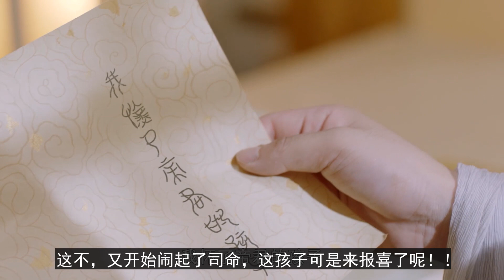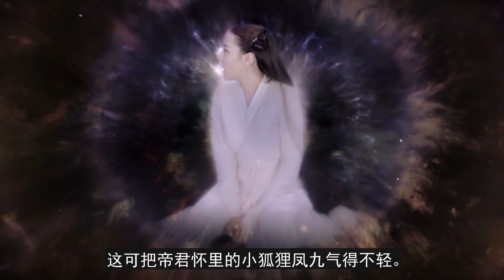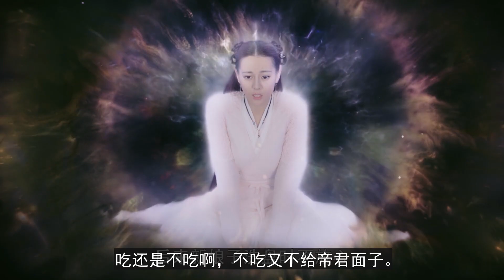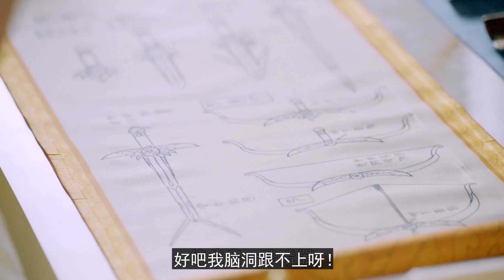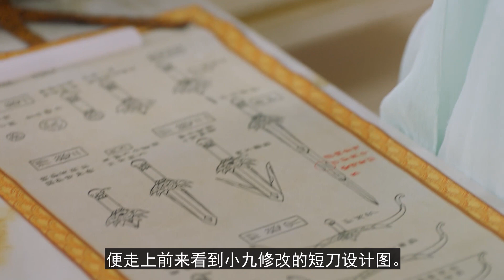三生三世枕上书第三期：凤九被帝君当作灵宠，一直抱在怀里，凤九为了帝君的心，不惜牺牲自己狂吃好几条糖醋鱼|eternal love of dream5-6集解说